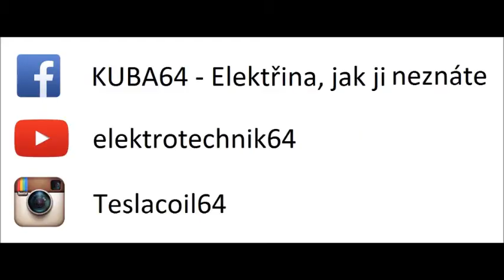VTTC modulace zvukem + popis konstrukce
Místo Gu-81m používám Gu-80 a popsaný spínací systém